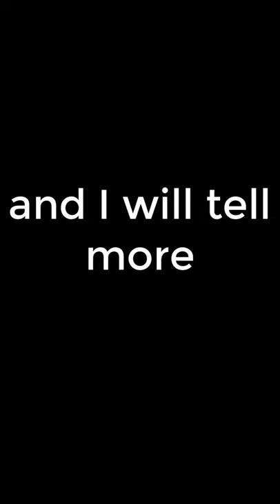☕🌈 Barista Latte Art Daily Pour 532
Comment your thoughts and if you like French Press Technique Take a look at the latest video now.

Channel Goal 100 subscribers so we can change the channel name .